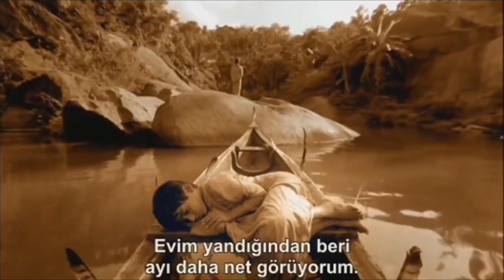ashes and snow , GREGORY COLBERT